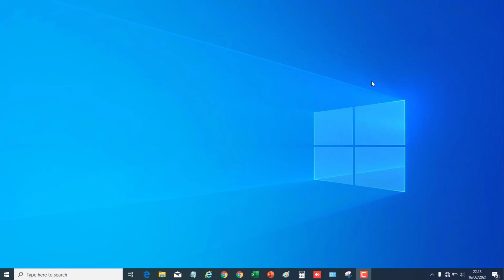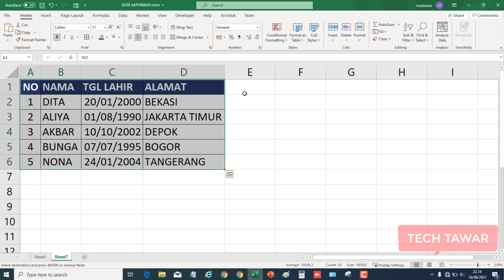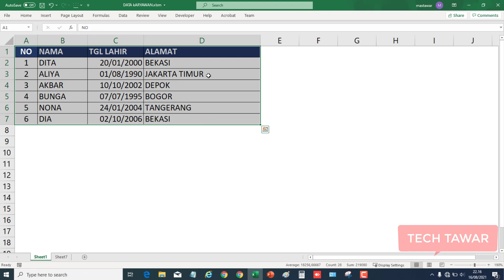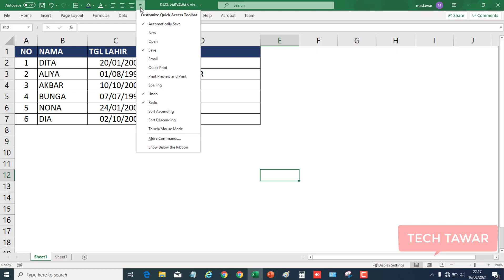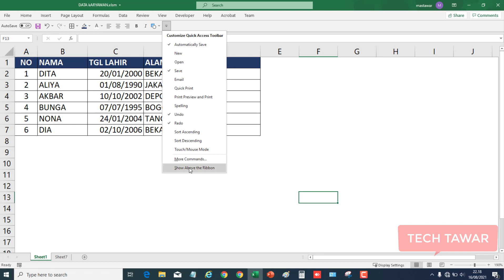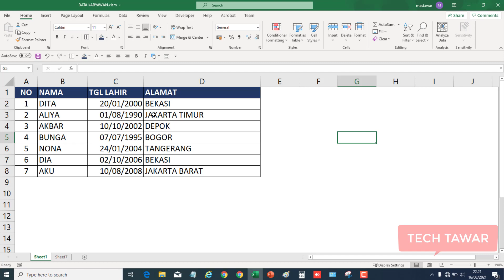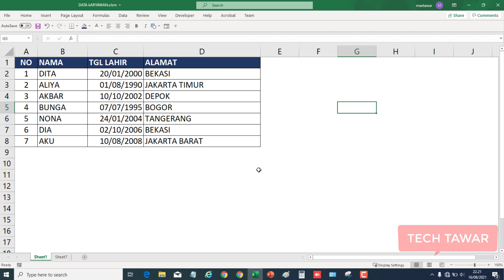Tips Excel - Fungsi Quick Access Toolbar Yang Jarang Orang Tau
Berikut Tips Microsoft Excel yaitu Fungsi Quick Access Toolbar Yang Jarang Orang Tau Pada Microsoft Excel